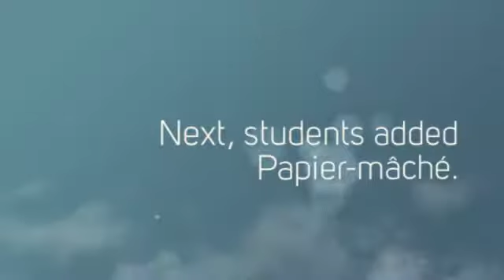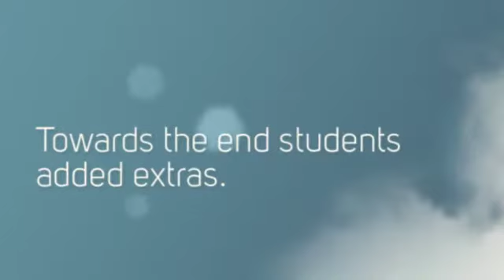Creativity Happens with Pig Fly